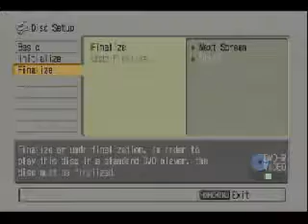Pastor Danny Castle Stay Awake